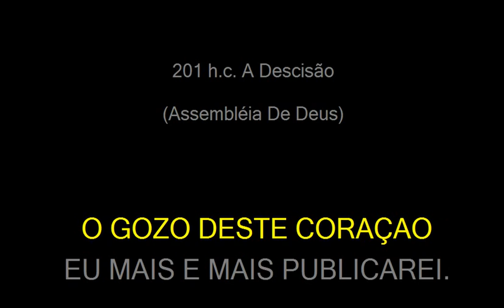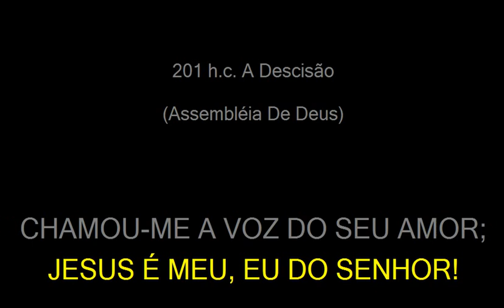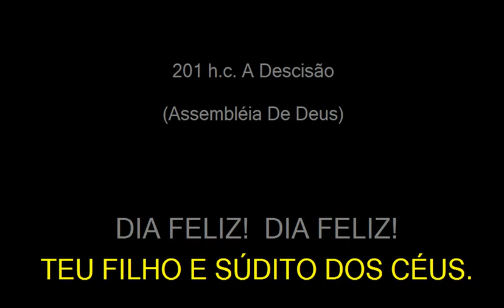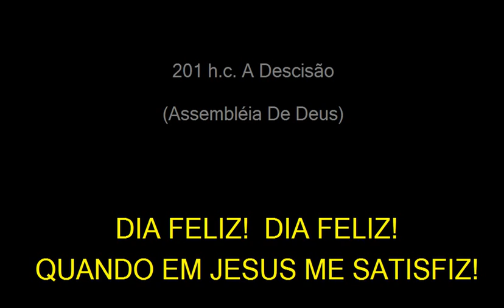201- Descisão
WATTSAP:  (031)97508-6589